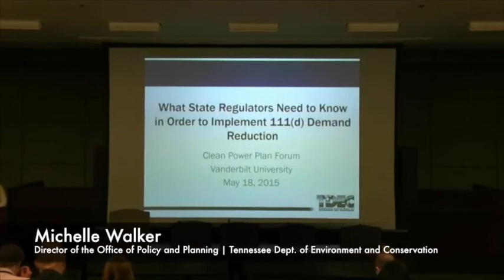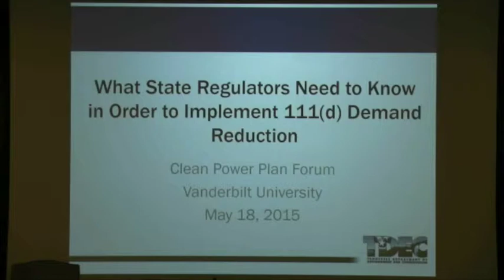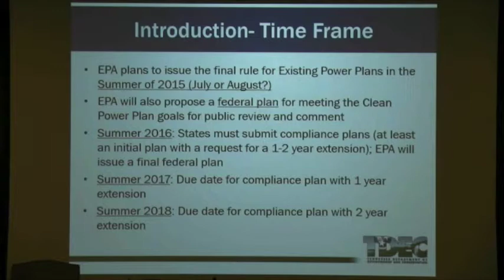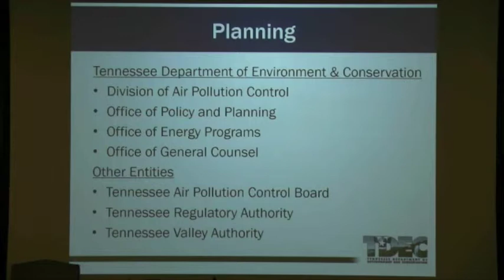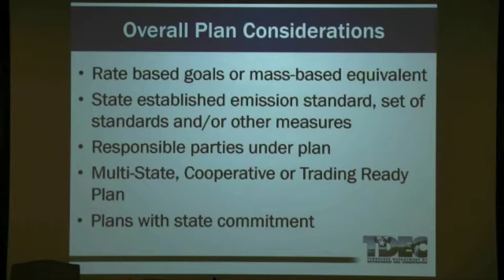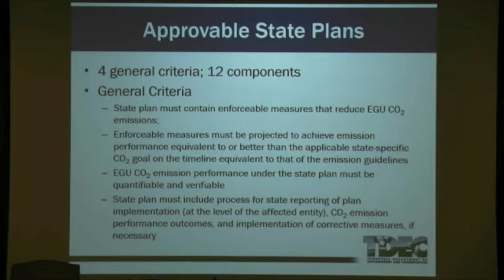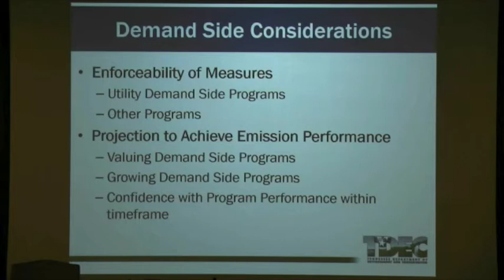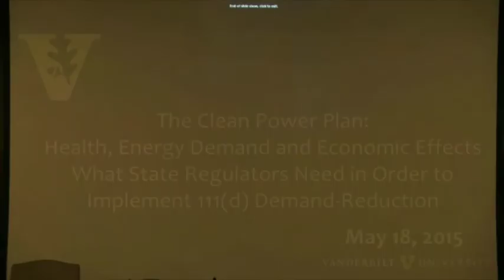Clean Power Plan Conference - Michelle Walker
The Clean Power Plan: Health, Energy Demand and Economic Effects
Panel III - What State Regulators Need In Order to Implement 111(d) Demand -Reduction

Speaker: Michelle Walker, Director of the Office of Policy and Planning, Tennessee Department of Environment and Conservation

May 18-19, 2015 - Vanderbilt University Law School and Vanderbilt University Medical center co-hosted a two-day event that focused on the health, energy demand, and economic effects of the EPA's Clean Power Plan, and the potential impacts on Tennessee and the Southeast.